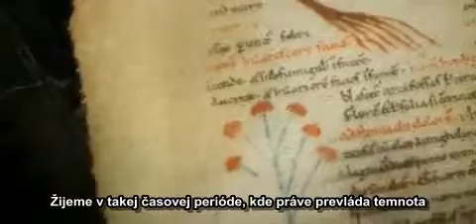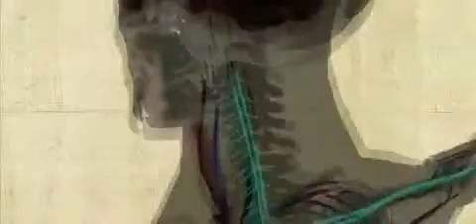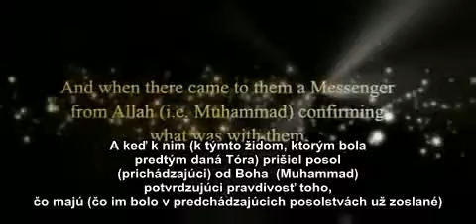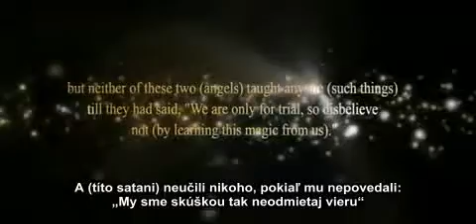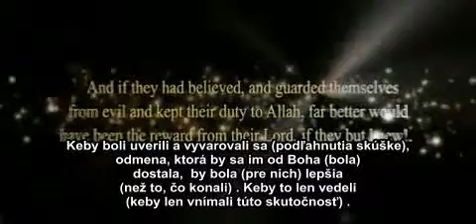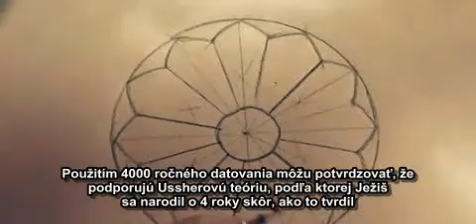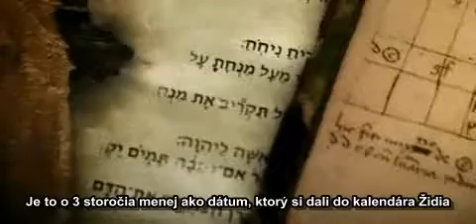Solomon's Temple Part 2 The Calendar (Slovak subtitles)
Slovenské titulky